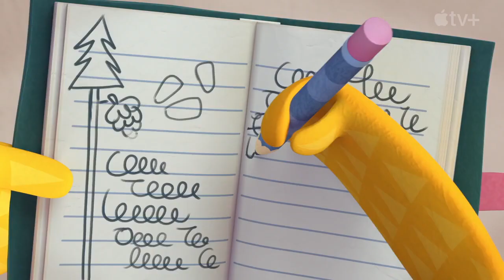LE AVVENTURE DI EVA 2023 Trailer italiano della serie animata Apple Original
In uscita il 31 marzo, Le avventure di Eva ha come protagonista Eva, una civetta creativa e sfacciata che vive accanto alla sua migliore amica Lucy nel bosco di Treetopington. Con grandi idee e una personalità straripante, Eva intraprende avventure emozionanti che raccoglie e descrive nel suo diario.